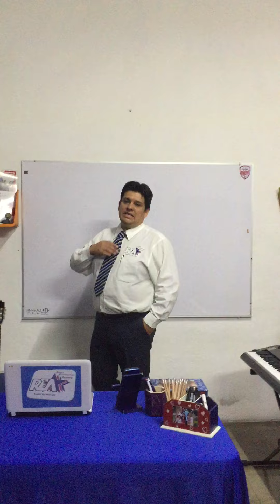Presentación de Curso online en Cordoba 2020 en Inglés.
Iniciamos la etapa de introducción en Córdoba Veracruz, los días 9 y 16 de mayo 2020.